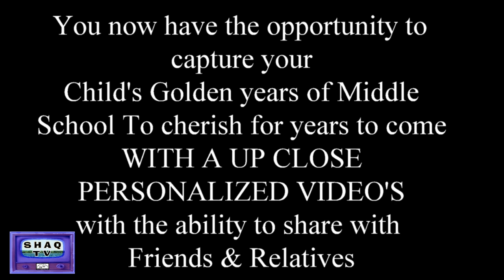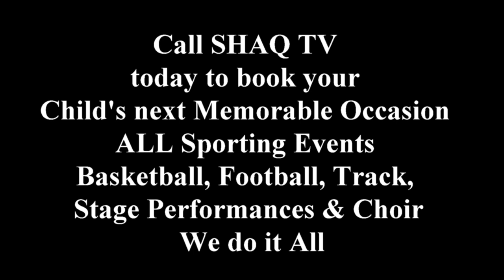Special guest performance By Levey Marching Jaguars #3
BATTLE FEST 2017 with Special guest performance By Marching Jaguars